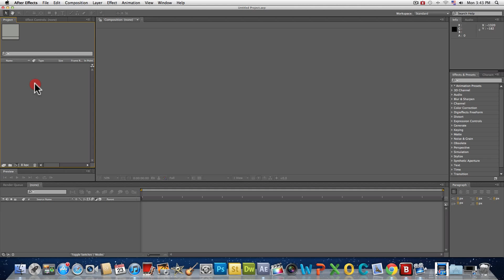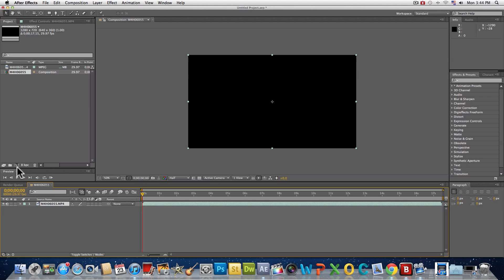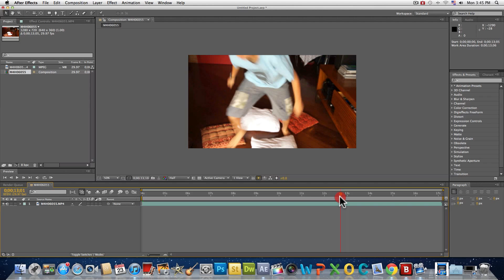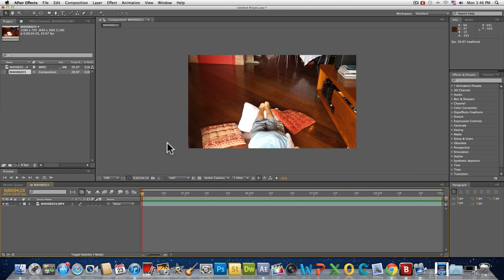MonkerVFX tutorials - Como reverter um video no After Effects | FULL HD | 1080p